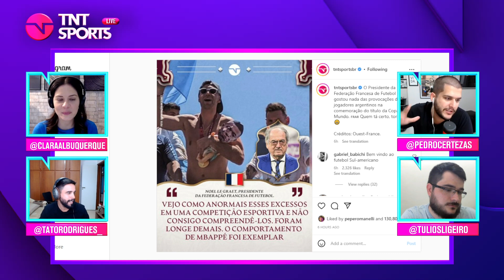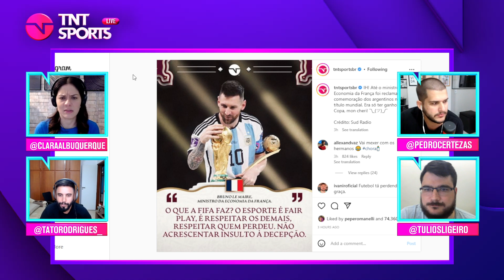É MUITO CHORO! CERTEZAS PERDE A LINHA COM DECLARAÇÃO DA FEDERAÇÃO FRANCESA! | CORTES TNT SPORTS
Dá pra ouvir o choro da Federação Francesa daqui!

PROGRAMAÇÃO CANAL DE SOLA:
- Meteu Essa?